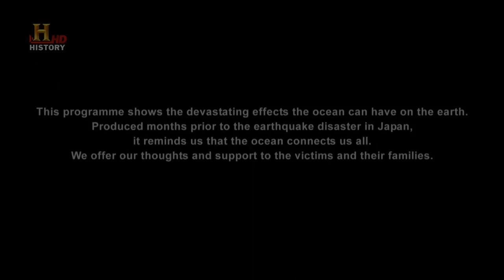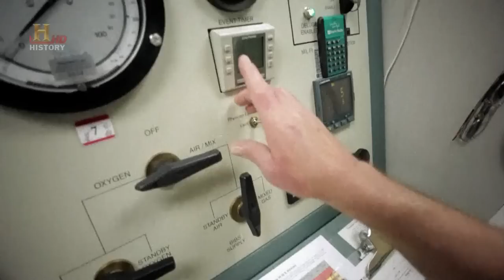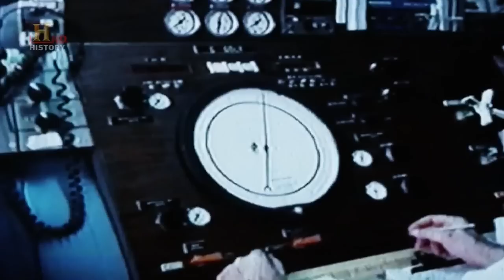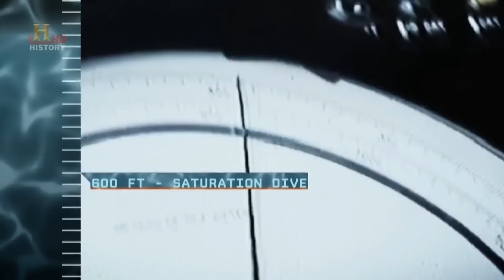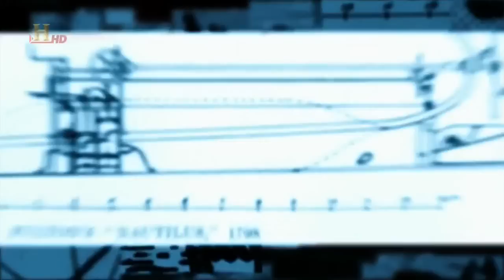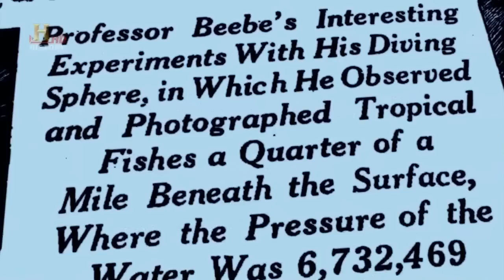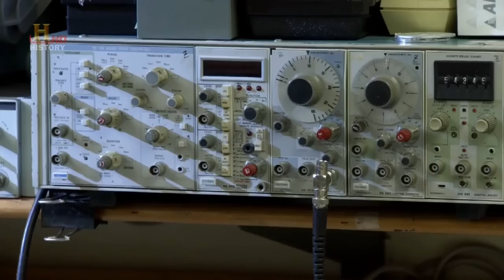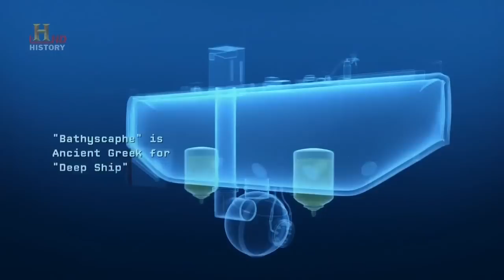Podwodny wszechświat - zabójcze ciśnienie ^ Dokument ^ PL720p